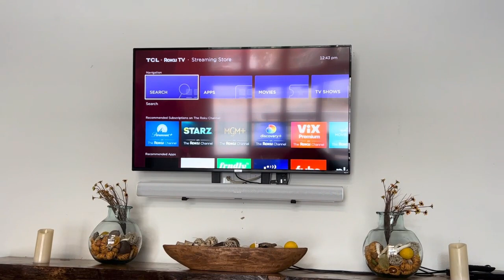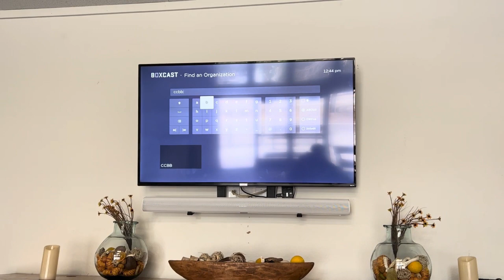CCBB How to add BoxCast app on Smart TV